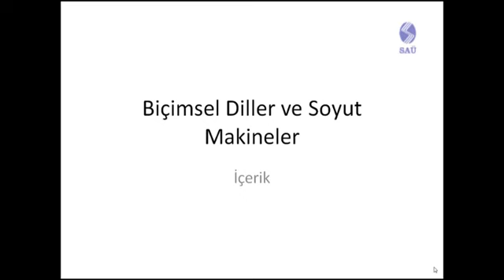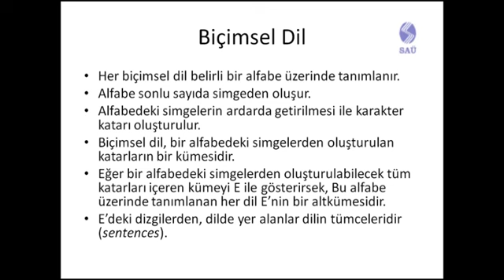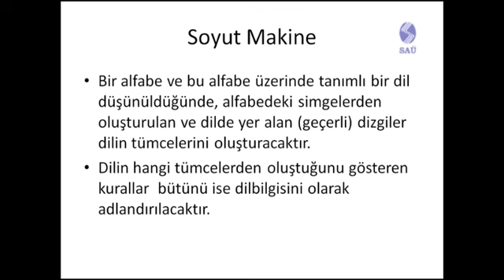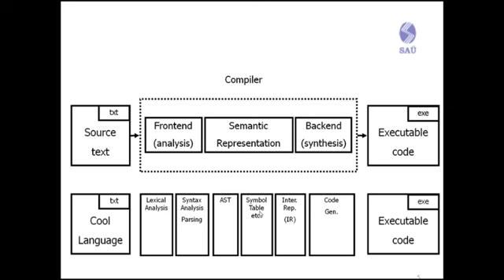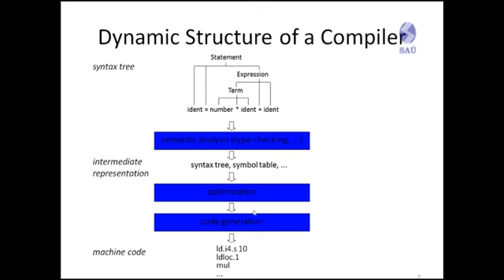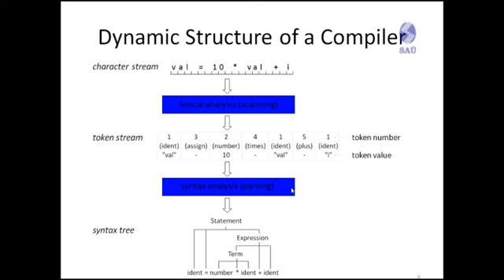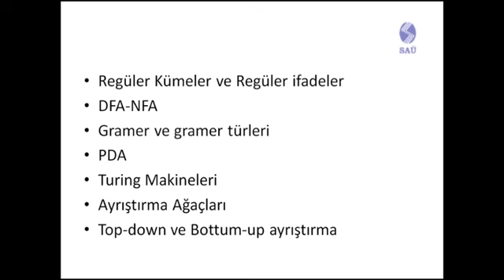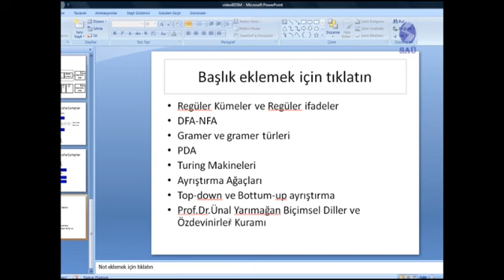Biçimsel Diller ve Soyut Makineler - 1.Ders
Biçimsel Dil
Soyut Makine
Dynamic Structure of a Compiler
biçimsel diller
biçimsel diller ve otomatlar ders notu
Matematiksel Notasyonlar ve Teknikler
1. Hafta
Regüler kümeler ve Regüler İfadeler
DFA-NFA
Gramer ve gramer türleri
PDA
Turing Makineleri
Ayrıştırma Ağaçları
Top-Down ve Bottum-up Ayrıştırma